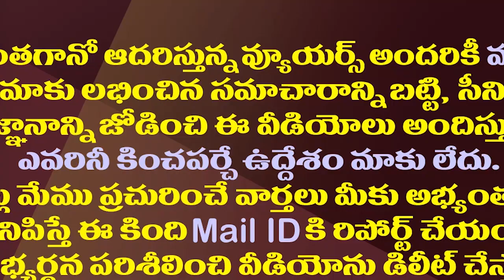పవన్ ప్రపోజల్ పై చంద్రబాబు మౌనం దేనికి సంకేతం?| Why Is Chandrababu Silence On Pawan Kalyan's Offer?